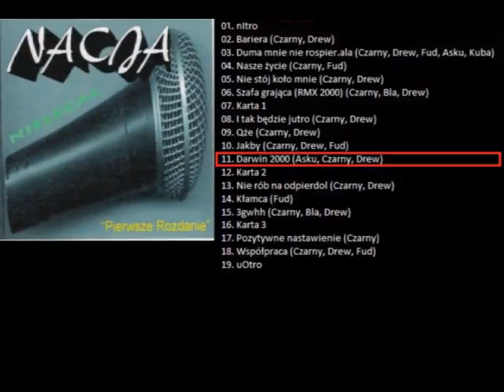11 Nacja - darwin 2000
Kawałek z nielegala Nacji "pierwsze rozdanie" nagranego na przełomie 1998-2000r

Bit: Asku
Rymują: Asku, Czarny, Drju